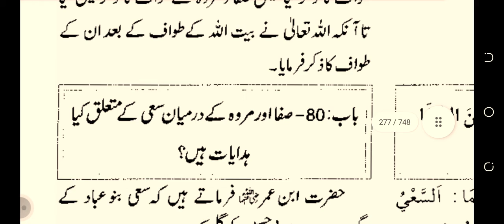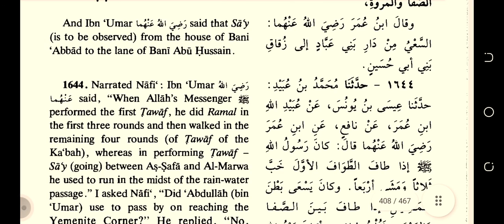sahih bukhari hadees number 1643. 1644 english urdu Hindi translation hadees Pak bukhari Sharif